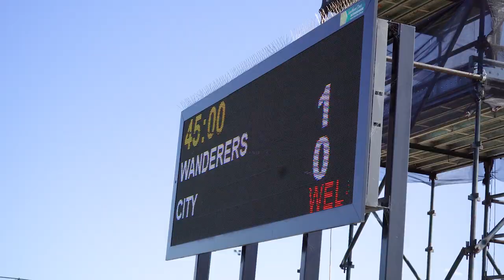Match Wrap: Wanderers vs Melbourne City | Liberty A League | 08/01/23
Wanderers vs Melbourne City